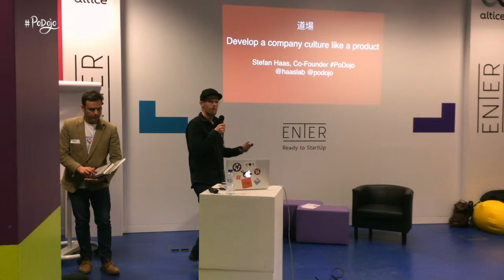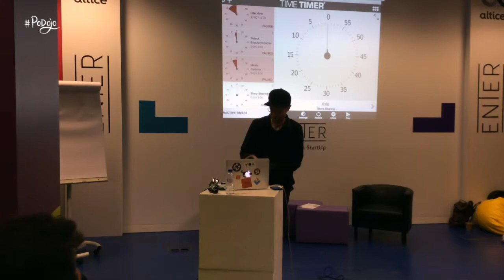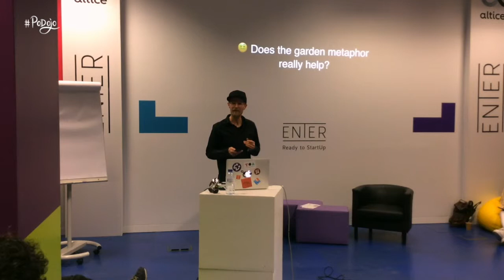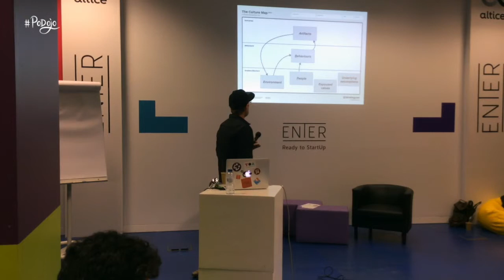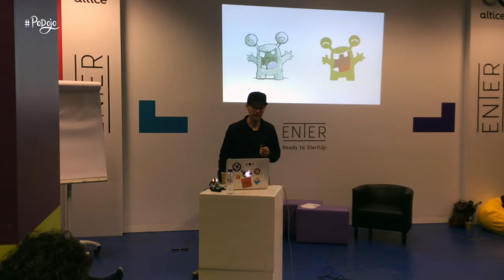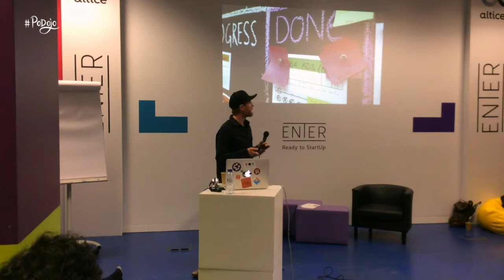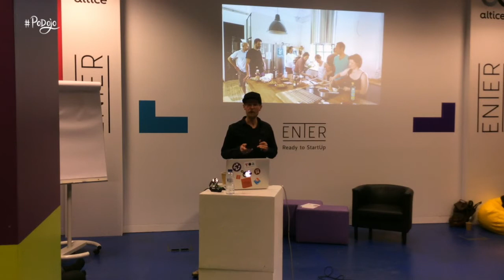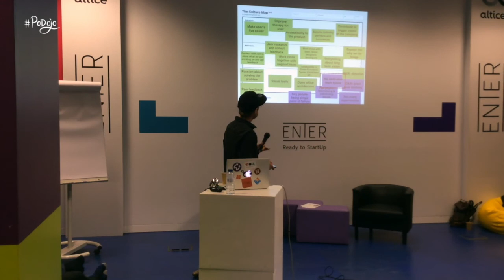Productized Talks - Develop a Company Culture Like a Product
Stefan's talk is about an approach to scaling an organisation by growing and nurturing the company culture with a product mindset and give an example of how this approach was applied on mySugr (learn more The talk and interactive session was delivered Mar 22, 2018 at Productized Meetup, Lisbon.